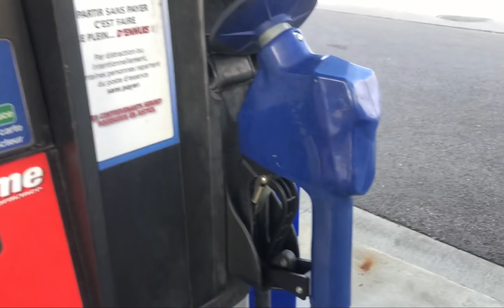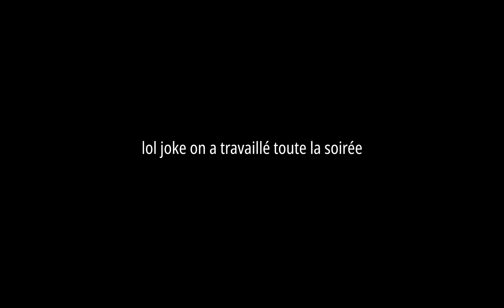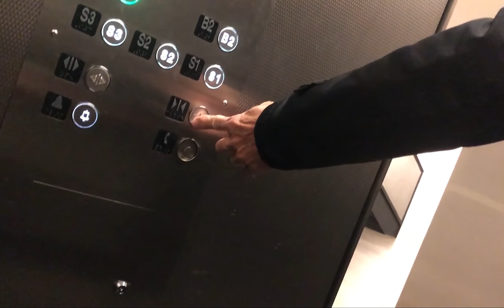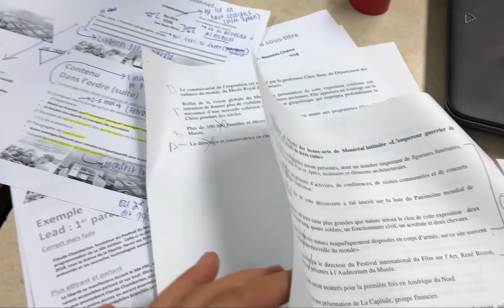TRÈS STRESSANTE... PÉRIODE D’EXAMENS UNIVERSITAIRES - Vlog #36 | Carole Anne Bilodeau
Je vous retrouve avec un nouveau vlog de ma semaine d'école en tant qu'universitaire et entrepreneure. On est en période d'examen alors je vous montre le dessous ce tout cela. Je vous reviens chaque semaine avec des tutoriels maquillage, des astuces beauté, des favoris du moment, parfois (souvent) des hauls maquillage / mode et des vlogs.  Alors si vous avez envie d’avoir mon avis sur certains produits, vous n’avez qu’à me le demander dans les commentaires et il me fera plaisir de le faire :D

✦ RETROUVEZ-MOI
MA COMPAGNIE | Iso Multimedia (Instagram, Facebook, YouTube)

✦ DÉCOR | BACKGROUND VIDÉO
Boite mondiale | Winners
Bobbi Brown Makeup Manual | Chapters Indigo
Ton Petit Look | Archambault
Statue Bouda | Urban Planet
Tablettes | Ikea
Cadres | Winners, Marshalls
Chandelle | Winners, Marshalls
Fausse Plante | Dollorama
Vase Noir | Walmart
Fleurs | Dollorama

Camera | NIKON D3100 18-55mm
Vlog | IPhone 6 + Sony a5000
Lumières | Parapluie de lumières Neewer

Merci énormément d’avoir écouté!! Si jamais vous avez des suggestions de vidéo, vous pouvez également me les laisser dans les commentaires!! Je post une vidéo chaque JEUDI 16H et quelques vlog entre temps desfois :D